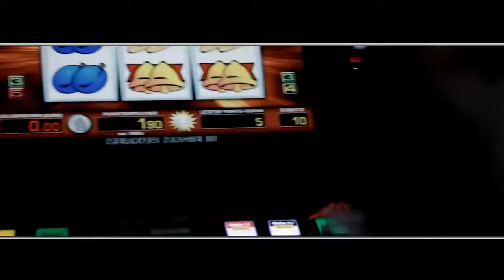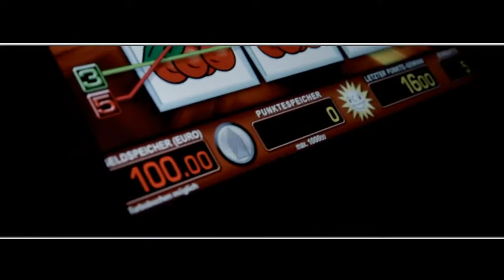SHOWTIME - FRIZZ_SAPHIR_ NIGGATIV42_ COSSACK [OFFICIAL MUSICVIDEO]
Erste Musikvideo von 4zuder1musik, in zusammenarbeit mit Rock A Fella